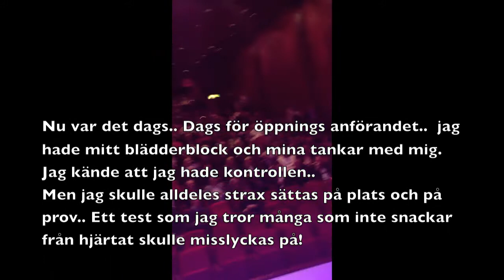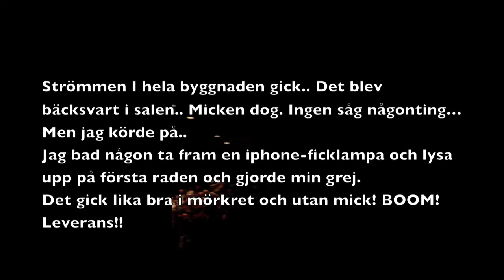Leo på Guldgalan